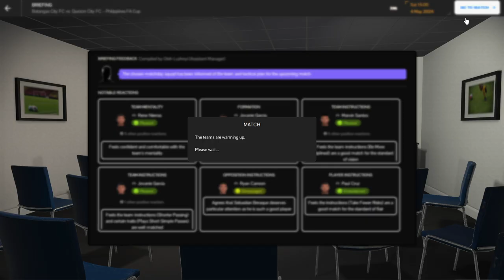FM24 Azkals S01E77 Batangas City vs Quezon City Pinas FA Cup Final 1rst leg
Welcome to FM Azkals, this is Football Manager content videos and the latest is Football Manager 2024 or FM 24 in which Philippines Team or Azkals are activated as well as other 100 cities and places in the Philippines are playable across 5 Divisions.